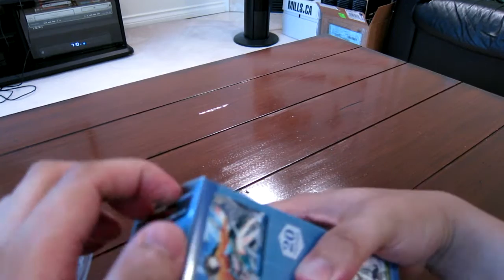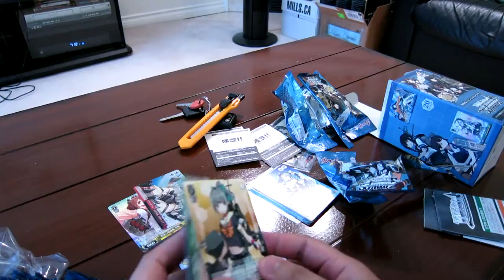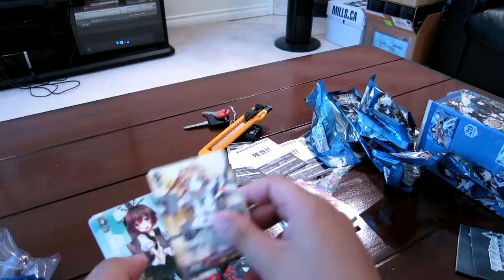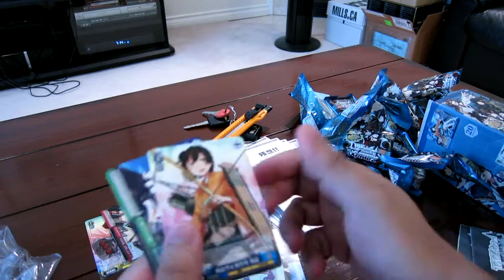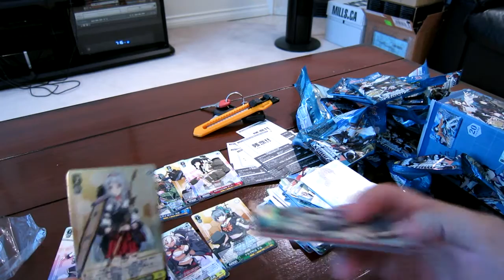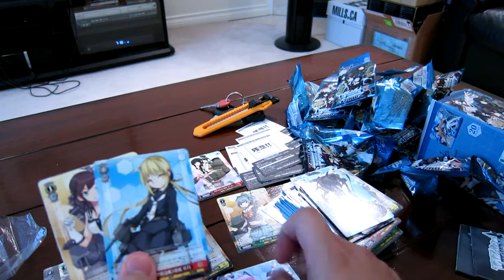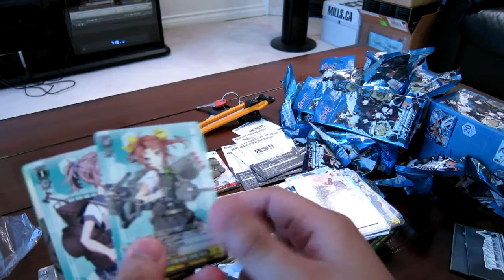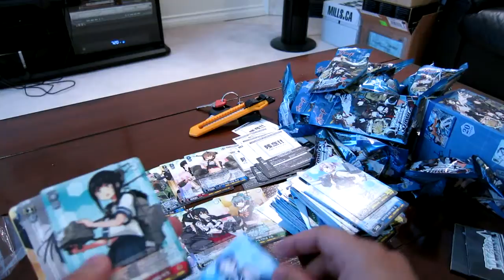Grind'Em Games WS Kancolle Box Opening 01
Out first video of a box opening from Grind'Em Games

This time we open up a box of Japanese Kantai Collection Anime Weiss Schwarz.